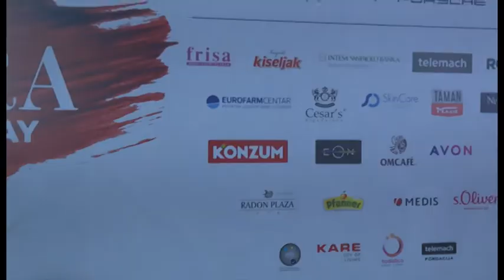TV ALFA: Prilog „AZRA PREHOLIDAY PARTY”